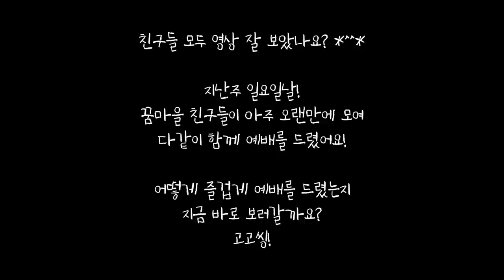[꿈꾸는마을]200823 "빰빠라 빰빠!"_양서연